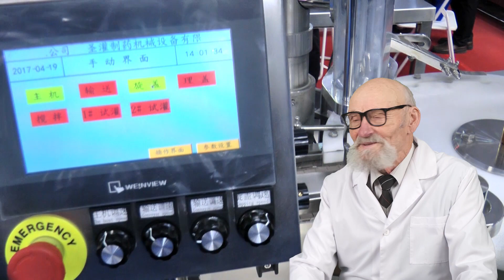VERSION TABLETTE ROTATIVE MACHINE 41, PRODUCTION DE PELLETS EN RUSSIE